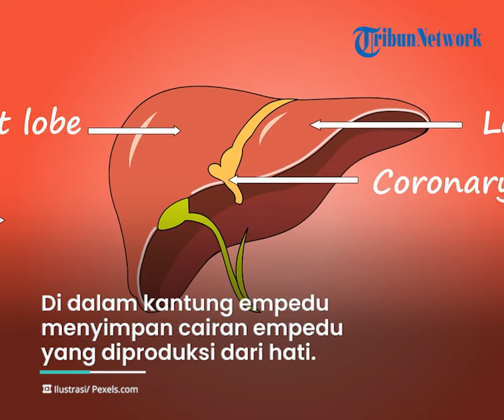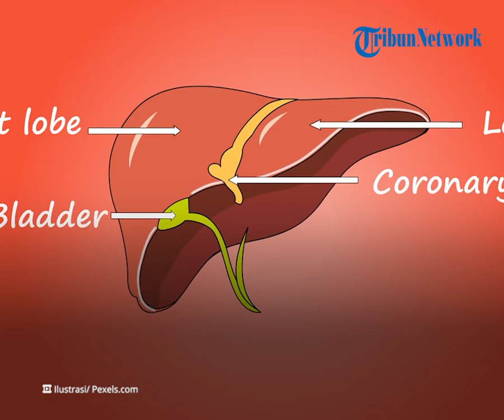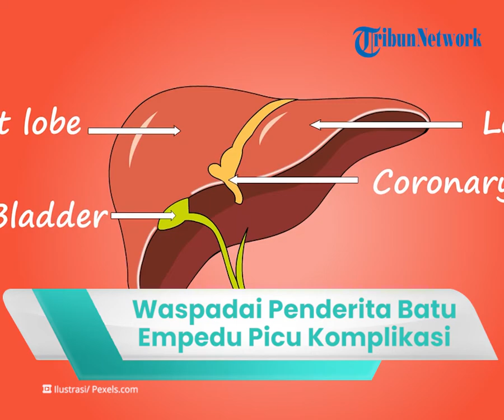Waspadai Penderita Batu Empedu Dapat Memicu Komplikasi, Simak Ulasan dr Hasan Maulahela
TRIBUN-VIDEO.COM - Batu empedu adalah salah satu penyakit yang dikhawatirkan.

Lantaran bisa menyebabkan penyakit komplikasi hingga kematian.

Salah satunya yaitu pembengkakan organ hati.

Dikutip dari Tribun Health, Di dalam kantung empedu menyimpan cairan empedu yang diproduksi dari hati.

Cairan empedu ini berfungsi untuk memproses pencernaan lemak di usus halus.

Zat di dalam batu empedu ini terdiri dari garam atau asam empedu, air, tembaga, kolesterol, serta pigmen.

Apabila seseorang menderita batu empedu dalam waktu lama bisa menyebabkan pembengkakan hati.

Kondisi tersebut membuat hati menjadi lebih besar daripada ukuran aslinya.

Penyumbatan di saluran empedu juga bisa disebabkan dari penyakit hepatitis.

Bahkan ada beberapa penyebab terjadinya batu empedu, seperti penumpukan cairan empedu yang tidak dapat melarutkan kolesterol dan bilirubin berlebih yang dihasilkan hati.

Tribunners bisa mencegahnya dengan menjalani pola makan sehat, mengonsumsi tinggi serat dan hindari makanan bersantan.

(Tribun-Video/ Husna)

Artikel ini telah tayang di Tribunhealth.com dengan judul Adanya Batu Empedu Bisa Menyebabkan Pembengkakan Organ Hati? Begini Penjelasan dr. Hasan Maulahela,